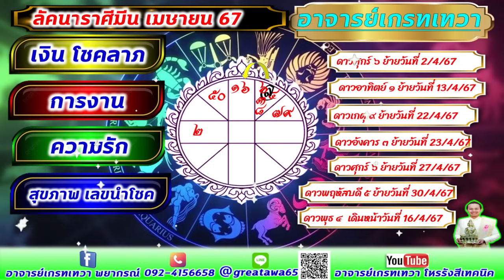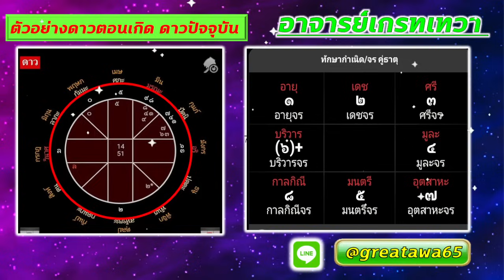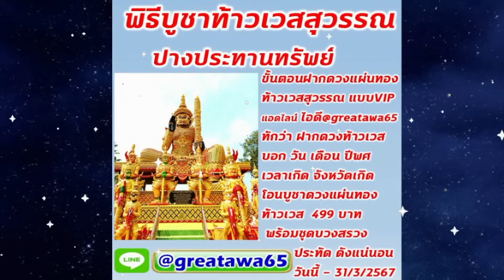ลัคนาราศีมีน เมษายน เงินหล่นทับรับเต็มๆ#พลังบวก#มีน#ดวง